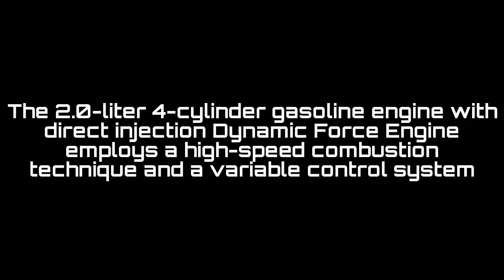A new 2.0-liter Toyota engine based on TNGA architecture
Toyota is developing a new 2.0-liter engine based on the Toyota New Global Architecture (TNGA), a development structure that promotes constant car improvement.

Engine specifications

Displacement (cc)-1,986
Bore x stroke (mm)-Φ80.5 x 97.6
Compression ratio-13
Injection system-D-4S
Max. Power (kW/rpm)-126/6,600
Max. Torque (N･m/rpm)-205/4,800
Emissions control-ULEV50

The 2.0-liter 4-cylinder gasoline engine with direct injection Dynamic Force Engine employs a high-speed combustion technique and a variable control system.

Its higher thermal efficiency gives it a high power, thanks to the reduction of the energy losses due in particular to the cooling, exhaust systems and the movement of the mechanical parts.

The petrol 2.0 liter 4-cylinder in-line engine has a thermal efficiency of 40%.

Compared to existing engines currently, torque is greater at all speeds.

The engine meets future national anti-pollution legislation